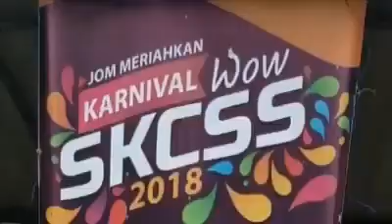Nurul Iman terima undangan Sekolah Convent Sentul 1 Kuala Lumpur